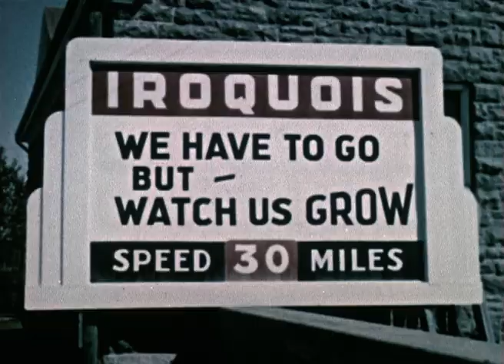This Is The Famous Saint Lawrence Seaway Of North America | Look At Life | Our History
A look at the opening of the Saint Lawrence Seaway in 1959 - a system of locks, canals and channels that permits ocean-going vessels to travel from the Atlantic Ocean to the Great Lakes of North America.